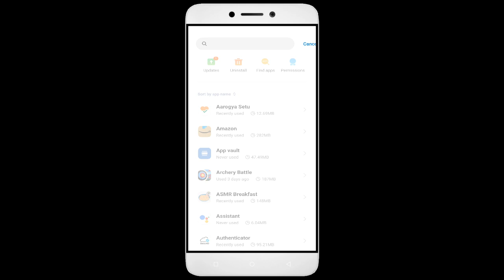How To Fix Unfortunately, Solitaire Mystery App has stopped | Keeps Crashing Problem in Android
How To Fix Unfortunately, Solitaire Mystery App has stopped | Keeps Crashing Problem in Android | Not Open

In this video, I'm going to show you how to fix Solitaire Mystery apps not working. If you're having trouble with your Solitaire Mystery app, then this video is for you!

Solitaire Mystery is a sport that's growing in Solitaire Mystery all over the world, and with that comes the need for Solitaire Mystery apps. Whether you're in a Solitaire Mystery or just interested in the sport, this video will show you how to fix your Solitaire Mystery apps so you can play!

Fix Solitaire Mystery not open problem,
How to fix Solitaire Mystery all problems solve,
How to fix Solitaire Mystery not working problem in android phone,
How to fix Solitaire Mystery app not open problem in android phone,
Fix Solitaire Mystery not working in android,
Solitaire Mystery all problems solve,
Solitaire Mystery not responding,
How to fix Solitaire Mystery keeps stopping error in android mobile,
How to Fix Solitaire Mystery App Black Screen Error Problem Solve in Android & Ios
How to Fix Solitaire Mystery App Loading Problem in Android
How to Fix Solitaire Mystery App Loading Problem in IOS
How to Fix Something Went Wrong and the Service Failed to Start Error in Solitaire Mystery App.
How To Fix Unfortunately Solitaire Mystery App Has Stopped Error Problem in Android Phone.
How to Fix Solve Solitaire Mystery App Not Working | Not Opening | Not Open | Loading Solve Problem in Android & Ios
Solitaire Mystery not working,
why Solitaire Mystery is not working in my phone,
Solitaire Mystery match not starting,
Solitaire Mystery not starting,
Solitaire Mystery failed to load server list,